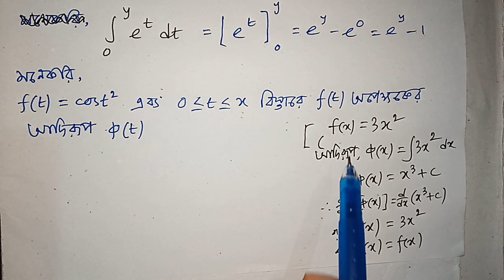Definite Integral Class 12 SN Dey | EX-9A | nirdishto samakol | MATH vs MATH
Hi Friends
I am Provash Kiron Roy. Ei Video Te Nirdishto Samakol ba Definite Integral Class 12 SN Dey er Book er Exercise 9A er Math Pabe.Echara Method of Substitution er Math ei Channel er Playlist e giye Search Korle Peye Jabe.Thanks for Supporting Me and Thanks for Watching this Video.

❣️ নির্দিষ্ট সমাকল|| EX-9A || CLASS-12

💟 আংশিক সমাকলন// EX-7// CLASS-12

💟 পরিবর্ত বা প্রতিস্থাপন পদ্ধতি// EX-6A

💟 পরিবর্ত বা প্রতিস্থাপন পদ্ধতি// EX-6B

💟অনির্দিষ্ট সমাকল// EX-5

1. definite integral class 12 sn dey
2. definite integral by math vs math
3. definite integral in bengali
4. definite integral class 12 sn dey ex 9a
5. definite integral class 12 sn dey by math vs math
6. definite integral
7.  integral class 12 ex 9a
8. definite integral class 12 sn dey in bengali
9. definite integral ex 9a class 12
10. nirdishto samakol class 12 sn dey
11. nirdishto samakol by math vs math
12. nirdishto samakol class 12 ex 9a
13. math vs math
14. math vs math 2